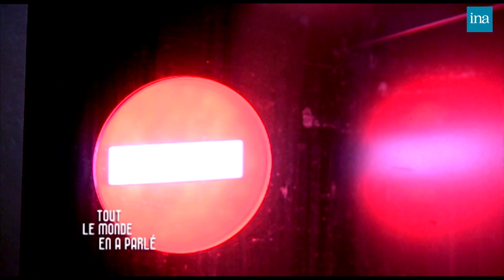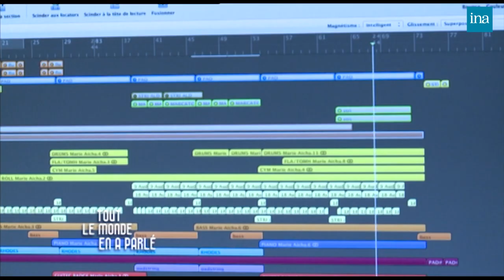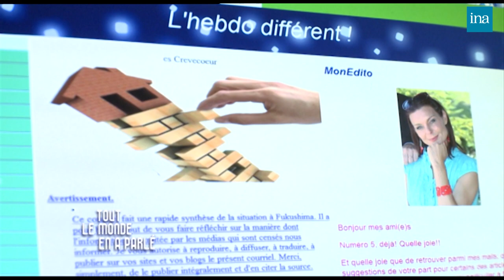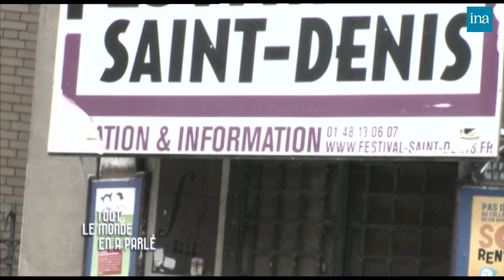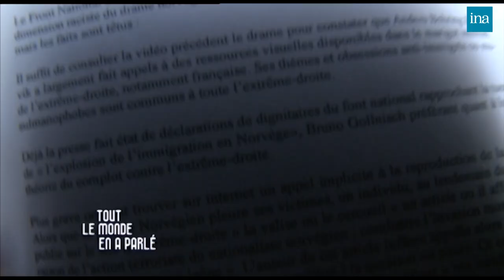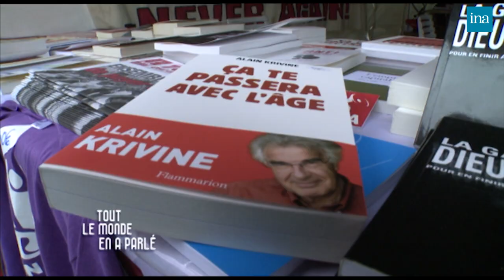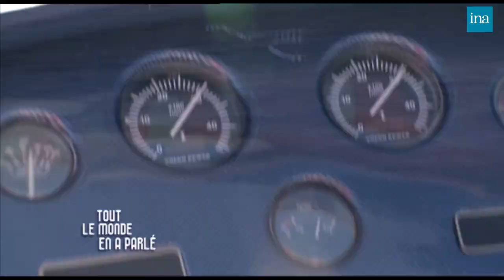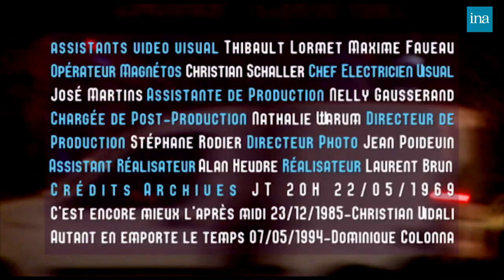Tout Le Monde En A Parlé de Thierry Ardisson avec Zara Whites, JL Lahaye ... | INA Arditube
Tout Le Monde En A Parlé | Canal Jimmy | 2011
Ils ont connu le succès, ont fait la une des médias, mais ont disparu des écrans aujourd’hui.  Thierry Ardisson les a retrouvés.
Avec :
00:00 Jean-Luc Lahaye
22:49 Zara Whites
40:40 Alain Krivine
01:02:47 Pierrette Brès